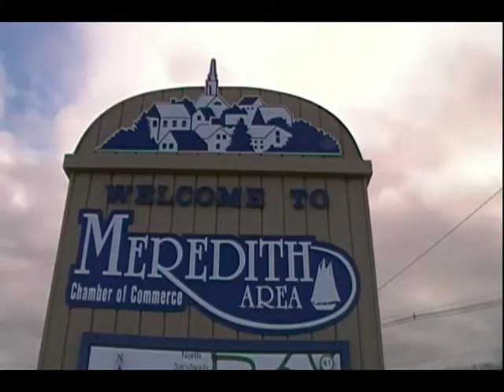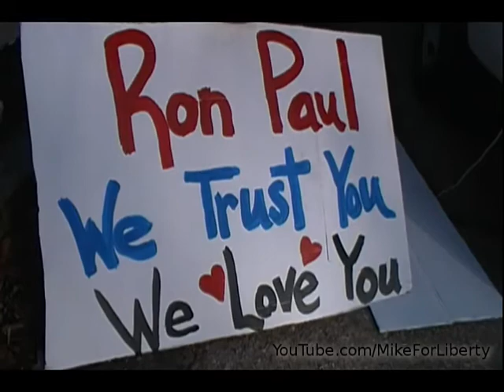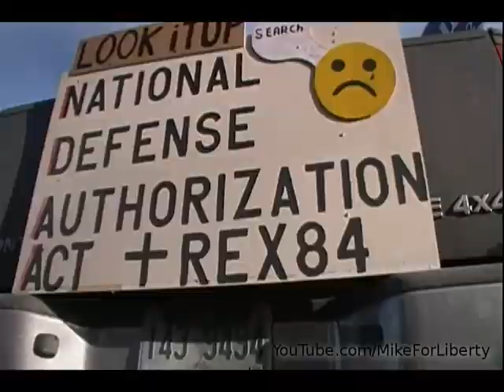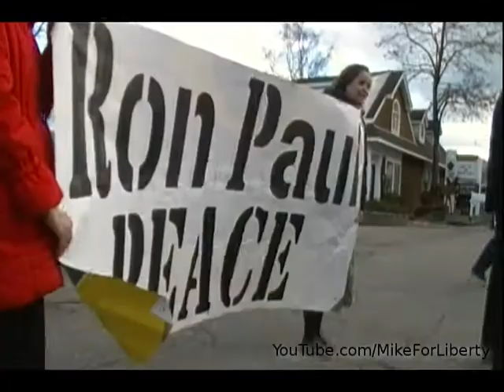Ron Paul Meredith NH Jan. 8 2012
Two days before the primary, Ron Paul visits Meredith, NH. The little town packed the Church Landing room with 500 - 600 supporters and undecided voters. With plenty of media coverage you can find the speech online.

A group of Jewish Rabbis arrived to deliver a message on Zionism.